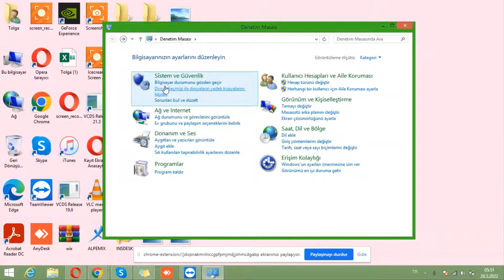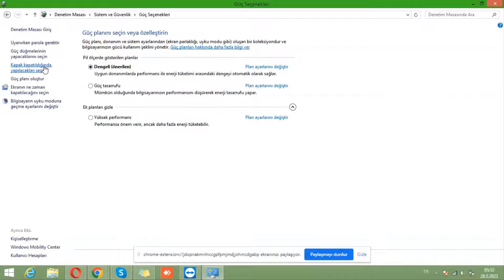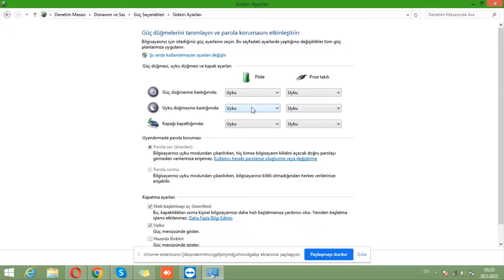Windows 8 güç ayarları | Windows 8.1 bilgisayar hızlandırma nasıl yapılır ?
Windows 8 güç ayarları ve Windows 8.1 bilgisayar hızlandırma konusunda aşağıdaki bağlantı üzerinden destek hattını arayarak yardım alabilirsiniz.